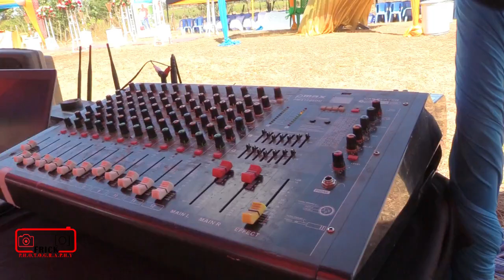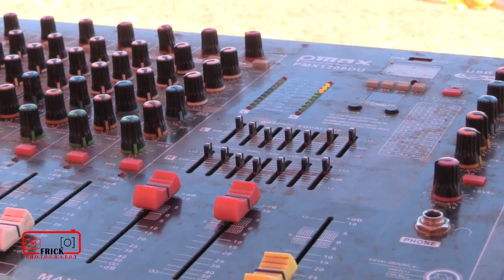Valency and Hillary Engagement Trailer Best koito(Chepkanga Uasin Gishu County )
Koito